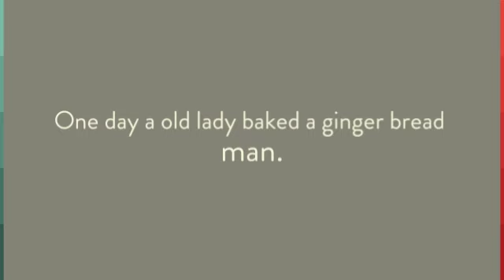The Ginger Bread Man by Nicholas